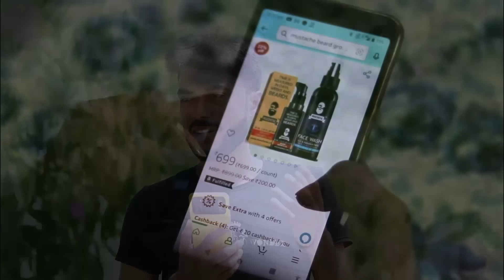puppy দিয়ে মেয়ে পটানোর Ninja টেকনিক | Real Kissing Prank On Cute Girl || Prankchor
Muuchstac Beard Growth Combo:-

Muuchstac (Beard Oil) Amazon Dubai

Muuchstac (Face Wash) Amazon Dubai

Muuchstac (Beard oil & Face wash) Amazon Dubai

Take me to your heart And show some love and support..